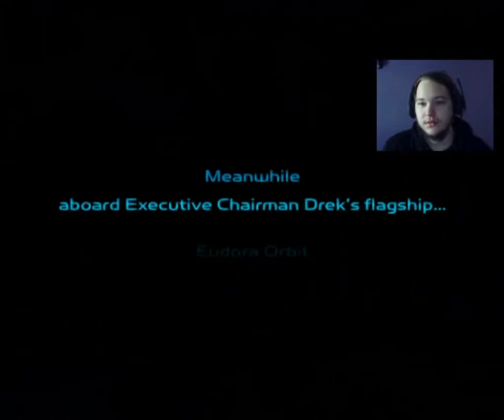explore the mills Ratchet & Clank Let's Play Episode 8